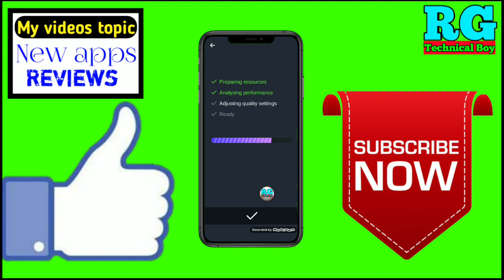best 3d wallpaper for android app | how to download 3d wallpapers for android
नमस्कार दोस्तों आप सभी का स्वागत है हमारे RG TECHNICAL BOY YouTube चैनल में दोस्तों इस वीडियो में आपको बताऊंगा कि best 3d wallpaper for android app | how to download 3d wallpapers for android

App name👉3D Live Wallpapers & Backgrounds - Tap

Your Queries- 👇
1.best 3d wallpaper for android app

2.how to download 3d wallpapers for android

3.3d wallpaper app for android tamil

4.3d wallpaper phone app for android

5.best 3d live wallpaper app for android

6.3d wallpaper for android app

7.3d wallpaper for android in tamil

7.3d wallpaper for android 2019

8.3d wallpaper for android 2020

9.3d wallpaper for android download

10.3d wallpaper for android app